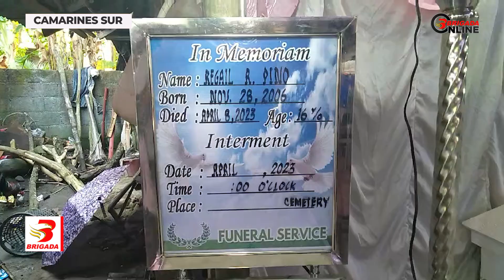Tulong, apela ngayon nang pamilya ng mga nalunod sa Camarines Sur